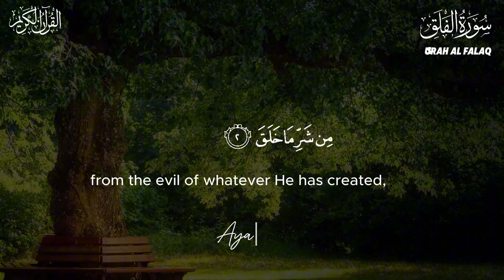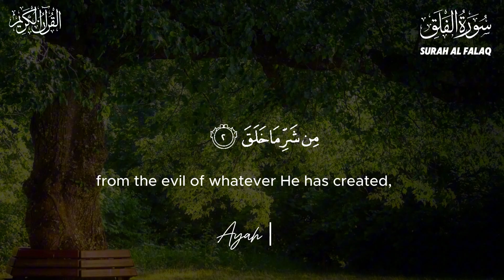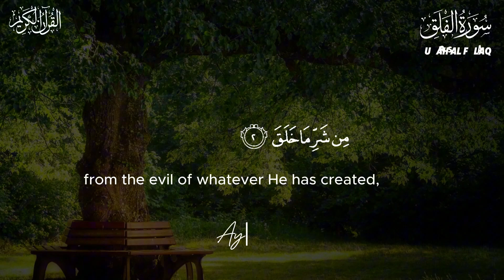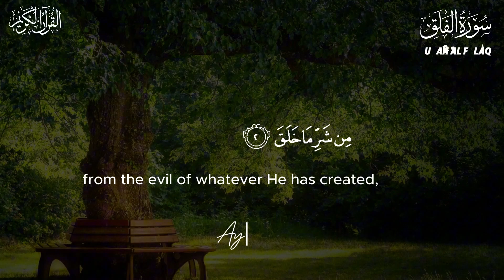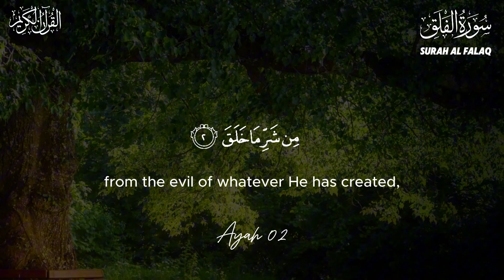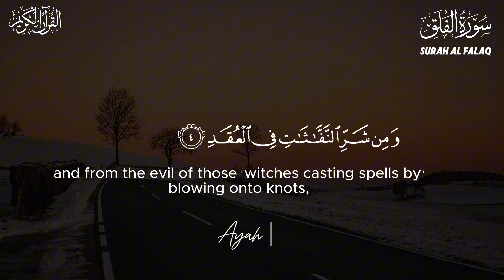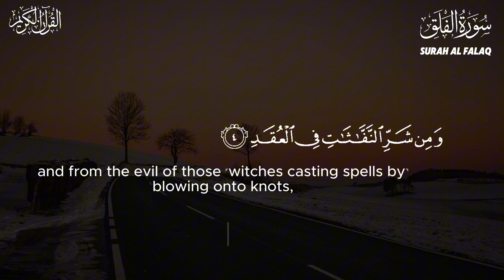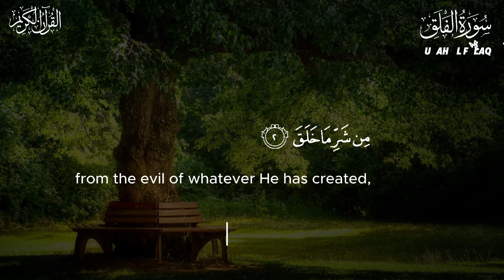Surah Falaq | The Daybreak | Most Beautiful Holy Quran Recitation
Surah Falaq, also known as سورة الفلق, is a profound chapter in the Quran that offers protection and refuge from various forms of harm. Its recitation, often by renowned reciters like Mishary Rashid Alafasy, is cherished for its beauty and spiritual depth. New Muslims and seasoned believers alike turn to Surah Al-Falaq, alongside Surah An-Nas, to seek Allah's protection. The practice of reciting Surah Falaq 100 times, known as Surah Falaq 100 dafa, is common for those seeking enhanced spiritual safeguarding.

Programs like the Quran for Kids and platforms like Sikhun Surah Falaq provide valuable resources for learning and memorizing this Surah, often incorporating tajweed to ensure proper pronunciation. The recitation of Surah Al-Falaq is especially beneficial during sleep, as it brings peace and protection. Surah Al-Falaq is also a crucial part of ruqya, a form of spiritual healing in Islam.

The beauty of the Quran is further highlighted in the high-definition Arabic text of Surah Falaq Full HD, allowing readers to appreciate the intricate script while reciting. Teachers like Wisam Sharieff offer lessons on the recitation and hifz (memorization) of Surah Al-Falaq, ensuring that learners of all ages can engage with its profound message. Whether it's through beautiful recitation videos or learning platforms, the Holy Quran, and especially Surah Al-Falaq, continues to inspire and protect Muslims worldwide. Alhamdulillah for the guidance and beauty found in every verse of the Quran Kareem.

Surah Falaq | سورۃ الفلق | The Daybreak | Most Beautiful Holy Quran Recitation